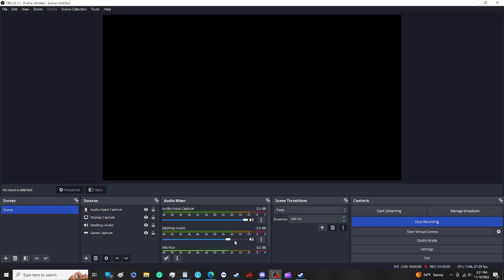Uncle Swinney Plays: Shantae and the Pirates Curse: Part 3: Sand Castles.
We journey to the Ancient Egyptian-themed Tan Line Island. Where the native bozos mistake us for some sort of princess.